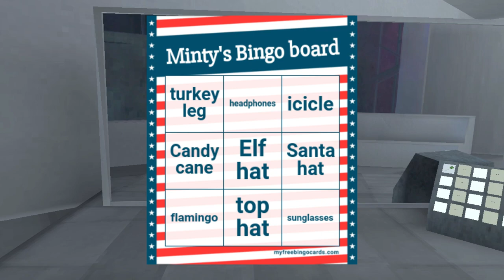Bingo in Gorilla Tag